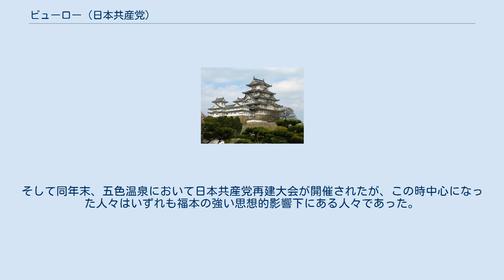ビューロー (日本共産党)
ビューローとは、1924年（大正13年）3月の日本共産党（第一次共産党）の解散後に残務整理のため設置された事務局、および翌1925年8月に結成された共産党再建をめざすグループ（「再建ビューロー」）のこと。
 1924年3月の「森が崎会議」で（第一次）日本共産党の解党が決定（この時解党に反対したのはほぼ荒畑寒村1名のみであった）されると、同時に将来の党再建の可能性を考慮して残務整理のための事務局が設置され、この組織は「ビューロー」と呼ばれた。
このビューローを構成したのは青野季吉・佐野文夫・北原竜雄・徳田球一の4名である。
こののち第一次共産党結成の中心であった山川均は方向転換論を提唱してビューローとは距離を置くようになり、この動きがやがて後の労農派形成へと向かう。
 1924年5月にコミンテルン第5回大会が開催されると、日本代表としては片山潜（在ソ連）、副代表として佐野学・徳田球一・近藤栄蔵の3名が参加し、日本での共産党解党を報告したが、コミンテルンはこれを受けつけず、直ちに党再建の指示を出した。
これを受けて1925年1月にはヴォイチンスキーがコミンテルン極東セクションの上海会議を招集、佐野学・徳田球一・佐野（文）・青野・荒畑が参加して「1月テーゼ」（上海テーゼ）が作成され、共産党再建が決定された。
この結果、本来「残務整理委員会」であったビューローは再建のための組織に改編された。
 「1月テーゼ」によるビューローの再編と同時期、ビューローとは別に、佐野学・市川正一・北浦千太郎らにより、党再建をめざす「共産主義者グループ」が結成された。
これらの動きを受けて同年8月には「拡大会議」が開催され、これらのグループは「再建ビューロー」（もしくは「コミュニスト・ビューロー」）へと再編された。
再建ビューローの委員長には徳田、政治部長には佐野学、青年部長には北浦、関西担当には荒畑が就任した。
 しかし1926年春、ドイツ留学帰りの新進経済学者・福本和夫が山口高商（現・山口大学経済学部）教授を辞職し上京してビューローに参加すると、彼の提唱する福本イズム（大衆運動との結合よりも党再建を重視する「分離⇒結合論」）が急速に影響を拡大していくことになった。
この過程で荒畑は福本理論の信奉者から強く批判され、共産党との距離を置き山川らのグループに接近するようになった。
そして同年末、五色温泉において日本共産党再建大会が開催されたが、この時中心になった人々はいずれも福本の強い思想的影響下にある人々であった。